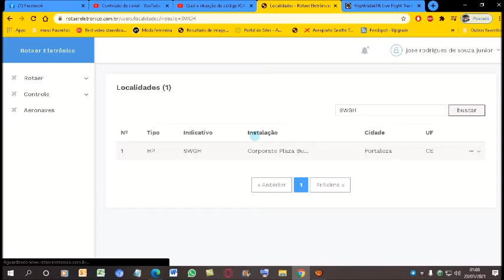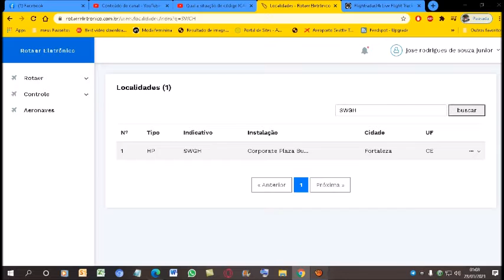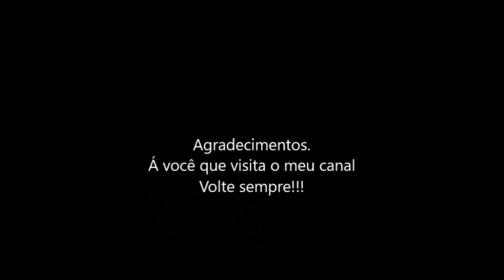Qual a situação do código ICAO [SWGH] nos registros do ROTAER registrado em 22/11/2020?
O aeródromo FAZENDA PRIMAVERA da cidade de Cárceres-MT encontra-se no almanaque da PILOT´S HELP em sua última edição do ano de 2013...
Mas apartir de 29/10/20 a ANAC atualizou do sistema do ROTAER e o código ICAO [SWGH]  é aceito no sistema do Rotaer...
E foi transferido prá Fortaleza-CE..

Se procurar o código ICAO [SWGH] Vai dar como heliponto CORPORATE PLAZA BUSINESS ;
Em  Fortaleza-CE..

ATENÇÃO. SE ALGUMA MUDANÇA OCORRER NESTE CÓDIGO ICAO [SWGH]